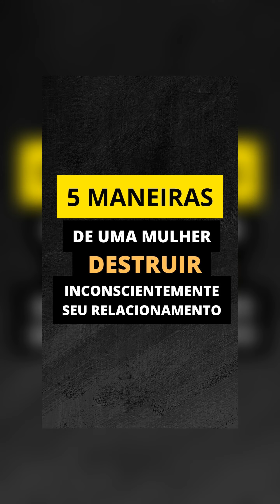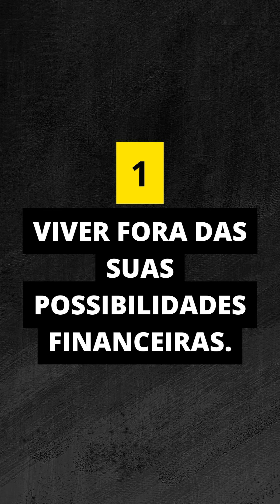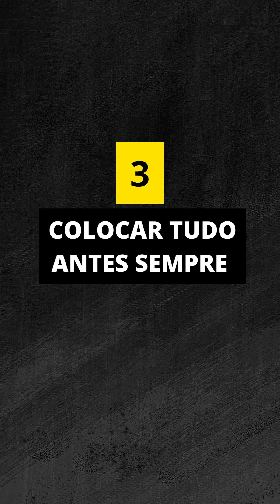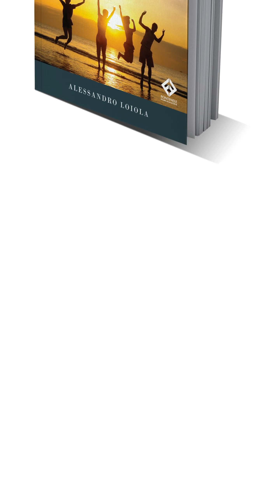5 MANEIRAS DE UMA MULHER DESTRUIR INCONSCIENTEMENTE SEU RELACIONAMENTO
Uma reflexão de 6 minutos com 5 estratégias simples e viáveis para você conferir e aplicar.

Para adquirir o livro autografado e com FRETE GRÁTIS para todo o Brasil, chame no whats